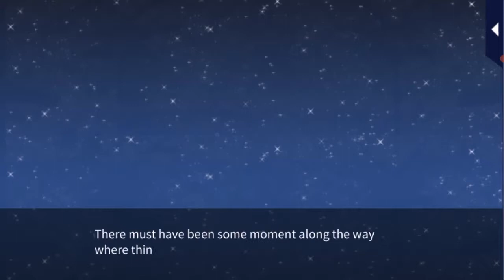Her Love in the Force ~ Main Story 1: Toru Kurosawa ~ Happy Ending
Your one oasis in a sea of demon instructors: Kurosawa. Encouraging you with a cheery smile at times and guiding you with a careful hand at others, you respect him so much... But there are things about him you don't know. "Disillusioned with me, are you?"